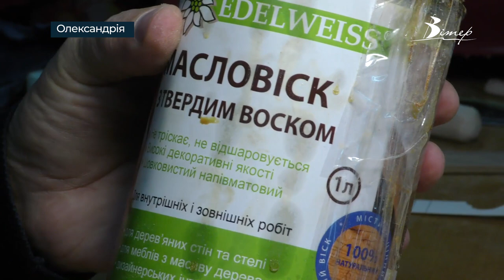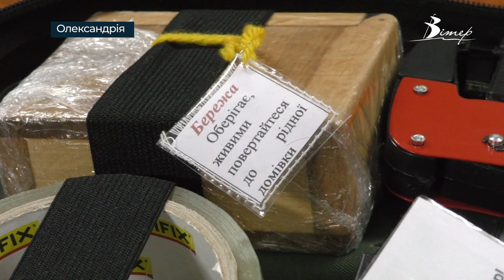Пенали для САПЕРІВ НА ПЕРЕДОВІЙ виготовляє олександрійський майстер | телеканал Вітер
50 пеналів для перенесення капсул-детонаторів, якими комплектують саперські сумки, вже зробив олександрієць Дмитро Кудря. До війни майстер декоративної обробки деревини займався виготовленням сувенірів. Зараз дещо змінив вид продукції, проте навіть саперські коробочки його авторства мають витончений вигляд.